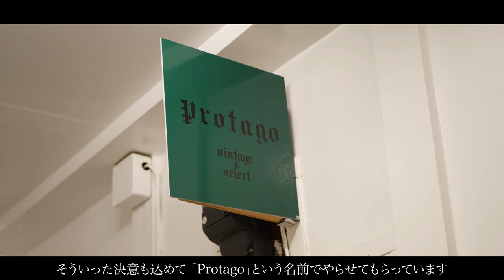【原宿古着屋】歴史を通じて古着を発信するお店をご紹介。【Protago vintage】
「Protago vintage」
住所：東京都渋谷区神宮前６丁目７ 千春ビル 107
営業時間：15時~20時
営業日：不定休
※現在休業中（詳しくはお店のInstagramまで）

■SNS ACCOUNT■
「SHOHEi」

■TIME SCHEDULE■
0:00 お店の概要・名前の由来
0:43 取り扱い商品
1:13 お店ができた経緯
1:30 セレクトの特徴
2:05 お客様の層について
2:34 お店の強み
3:22 人気の商品・アイテム
4:00 接客スタイルについて
4:20 アパレルで働くきっかけ
5:22 お店をやっていて良かった瞬間
6:16 原宿について
8:03 服を好きになったきっかけ
12:00 今後の展望について
12:53 お客様へのメッセージ
13:53 Ending

ファッションスナップに出演していただける方募集中です！
お知り合いの方やご友人様でお洒落な方がいらっしゃいましたら、是非ご紹介ください！

我々のチャンネルでファッションの良さを、
より多くの方に伝えられればと思っております。

是非周りの方にシェアしていただけると幸いです‼︎
ファッション業界を共に盛り上げましょう！